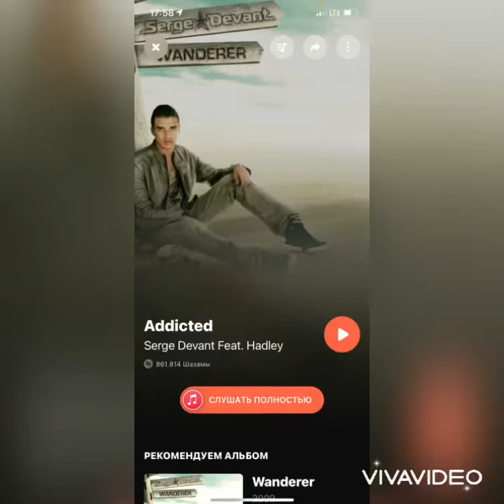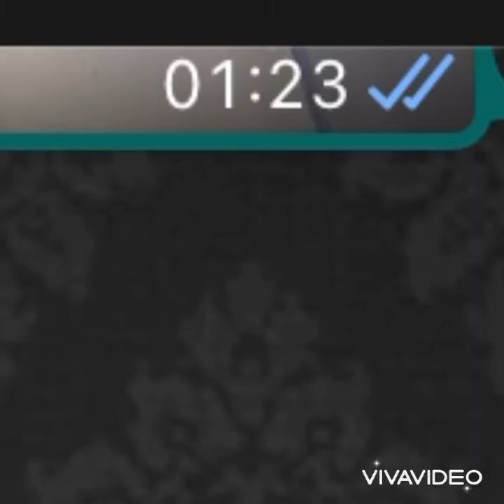Serge Devant Addicted 2 куплета